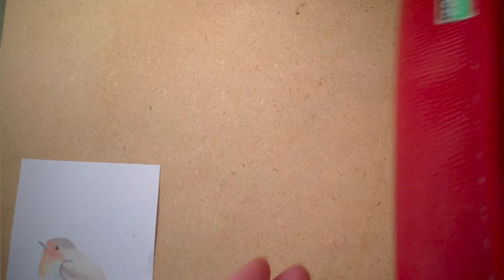Micromosaic Robin by Gabrielle Warr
Making a micromosaic robin. 4 days condensed into 7 minutes.

Making the silver base, making the stucco and realizing the mosaic, piece by piece.

Mutamenti by Mirko Baroni
Hope Piano Strings 90bpm by Litesaturation